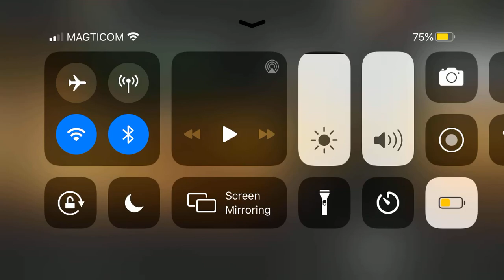Deer hunter ქართულად #2